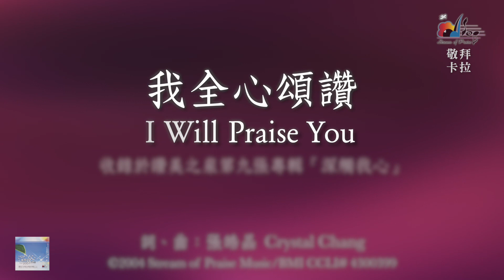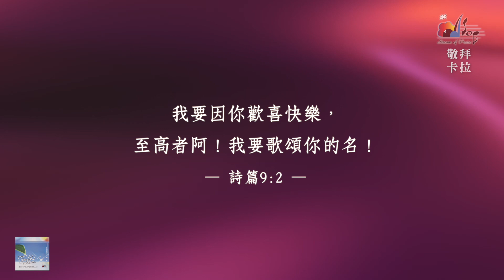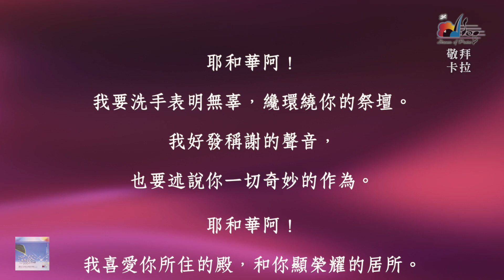【我全心頌讚 I Will Praise You】官方敬拜卡拉OK版MV (無人聲 純樂器伴奏/伴唱 Instrumental) - 讚美之泉敬拜讚美 (9)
此影片為讚美之泉發行的敬拜卡拉OK版MV，收錄於敬拜讚美專輯 (9) 深觸我心 How Precious You are to Me。讚美之泉網路商城亦提供實體及數位專輯/單曲/伴唱曲/歌譜購買，各大音樂串流平台也可取得所有讚美之泉出版歌曲。請使用正版支持讚美之泉音樂事工，您的慷慨奉獻也將幫助我們繼續推出原創敬拜歌曲。

🎧 讚美之泉敬拜讚美專輯 (9) 深觸我心 How Precious You are to Me
各大音樂平台現已上架：

我全心頌讚 I Will Praise You
詞/曲：張皓晶 Crystal Chang

[Verse]
當我抬頭見祢
當我側耳聆聽祢聲音
我全心讚美
我傳揚祢奇妙作為

[Chorus]
我全心頌讚 祢的榮美
我全人頌讚 祢的作為
每日每夜 我不停讚美
哈利路亞 哈利路亞 阿們

鋼琴：游智婷 Sandy Yu
鍵盤：曾祥怡 Grace Tseng
貝斯：林佳欣 Betty Lin
吉他：李德揚 Dan Li
電吉他：Jason Mills
鼓：鄭又仁 John Cheng
雙簧管：張皓晶 Crystal Chang

錄音 Tracking & Editing：游智婷 Sandy Yu  / 林佳欣 Betty Lin
錄音助理 Editing Assistant： 張皓晶 Crystal Chang / 周巽倩 Mary Chikagami Lee
錄音室助理 Studio Assistant : 李浩 Hao Lee
混音 Mixing：Christopher Taylor / Esiei King
母帶後期處理 Mastering : Christopher Taylor (Crossroad Studios, CA)